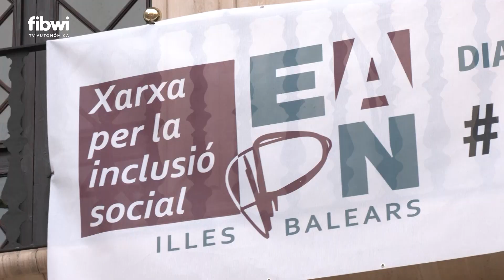Más del 20% de ciudadanos de Baleares está en situación de pobreza